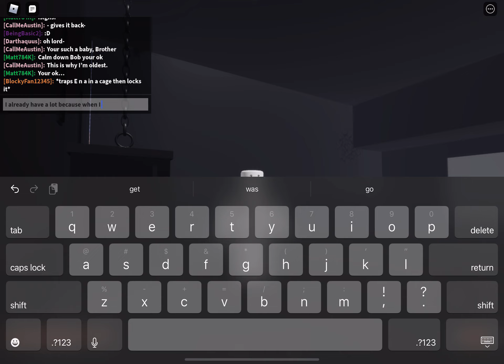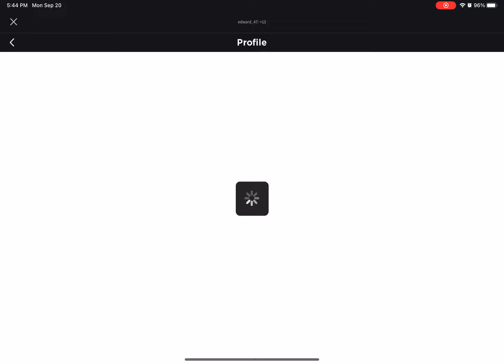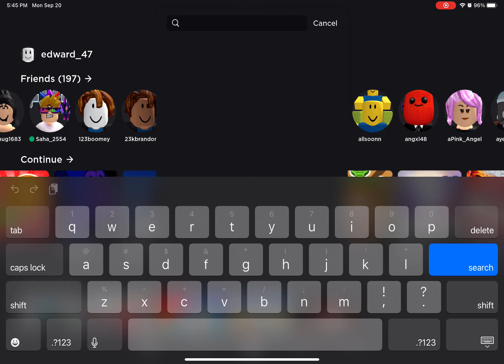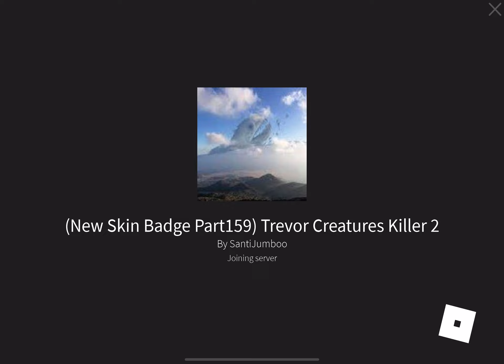My 1st video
This is my 1st video I hope you like it :)